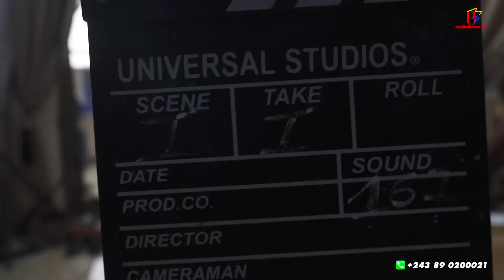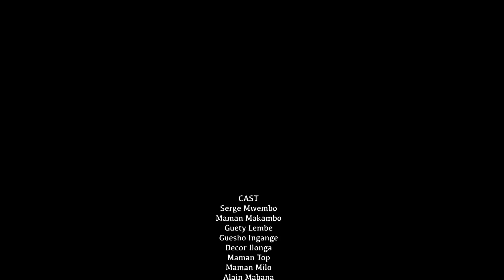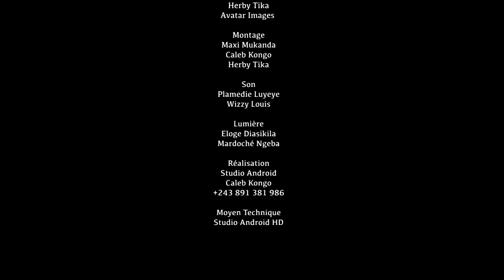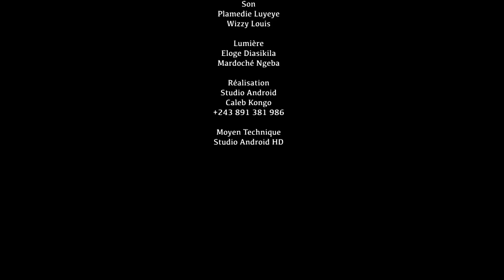"LE MONDE" MAKING